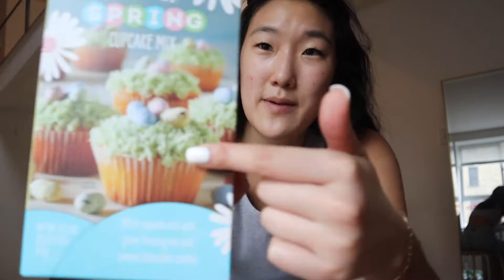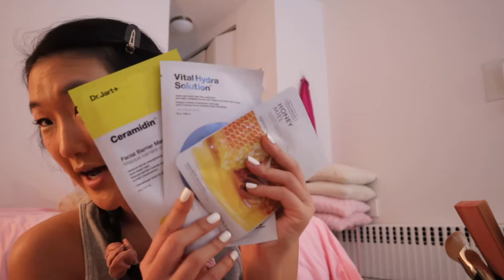NYC VLOG | soho shopping, seeing hamilton + packing for paris!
inconsistency is the name of the game here, lots of no context jump cuts! anyways, I know I didn't show a lot of the "packing" for paris as advertised but I'm on my way to the airport right now and so excited to vlog the entire trip!! stay tuned!

Music by Mr. Thibs - About That Time (Green Light) [feat. Mission & Payton Bowdry]